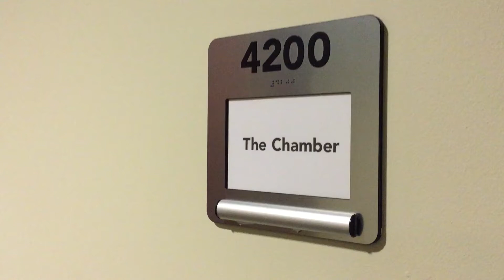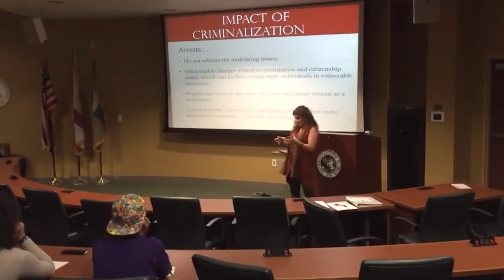Human Trafficking in Tampa Lecture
One of the videos I made for broadcast news while attending the University of South Florida. October 25th 2016.